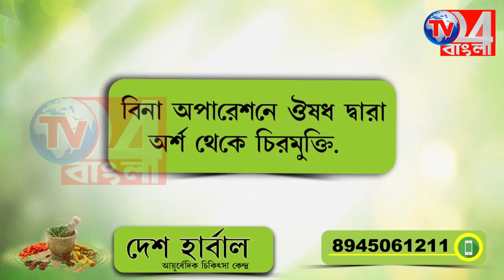তৃণমূলের আমলে কাটমানি ছাড়া কিছুই হয়নি, কটাক্ষ অধীরের